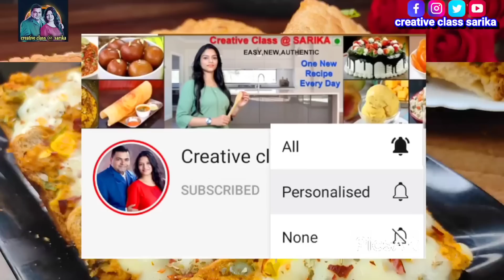Unique breakfast बीना आलू,10 मिनट मे बनाए ऐसी नयी रेसपि जिसे देख्ने के बाद भूख चारगुना बढ़ जाये nasta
हैलो दोस्तो
आज आपकी सारिका लेकर आई है, ब्रेड और सोयाबीन से बहुत ही स्वादिष्ट,आसान और हेल्थि नास्ता की रेसिपी, बहुत ही आसानी से बन जाता हैं और आपको ज्यादा समान की भी कोई जरूरत नही पड़ेगी, कम चीजो ब्रेड सोया पार्सल बना कर तैयार करेंगे, इसमे जो स्टफ्फिंग बनती हैं,उसी से ये रेसिपी खाने मे बहुत स्वादिष्ट लगती हैं, एकबार बना के देखे जरूर सभी को पसंद आयेगी और आप बार बार बनायेंगे।

           LET'S SEE THE INGREDIENTS LIST

                     INGREDIENTS

FOR STUFFING

*Nutrella-1cup
*Green chili-3n
*Chopped veggies (onion, capsicum,corn, tomatoes) as required
*Whole spice powder-1/2tsp
*Chat masala-1/2tsp
*Shezwan chutney-1.5tbsp
*Salt as per taste
*Cream -2tbsp
FOR DOUGH
*Plain flour-1/2cup
*Salt-2pinch
*Oil-1/2tsp

FOR PARCEL

*Bread slice-6n
*Prepared nutrella stuffing
*Oil- 3tbsp For frying

MORE RELATED RECIPE LINKS